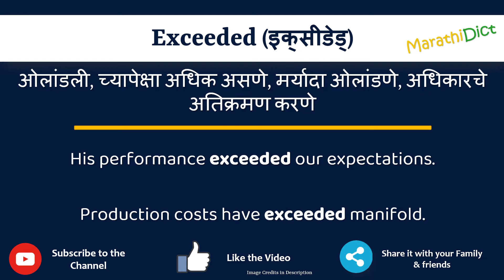Exceeded Meaning in Marathi | Exceeded म्हणजे काय | Exceeded in Marathi Dictionary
या व्हिडिओमध्ये तुम्हाला मराठीत Exceeded चा अर्थ समजेल आणि Exceeded चा उच्चारही शिकाल. याचा अर्थ तुम्ही Exceeded चा अर्थ जाणून घ्याल तसेच Exceeded कसे उच्चारता येईल, Exceeded म्हणण्याचा योग्य मार्ग कोणता आहे.

तर Exceeded शब्द फक्त एका मिनिटात शिका.

उदाहरणांसह Exceeded समजून घेऊ.